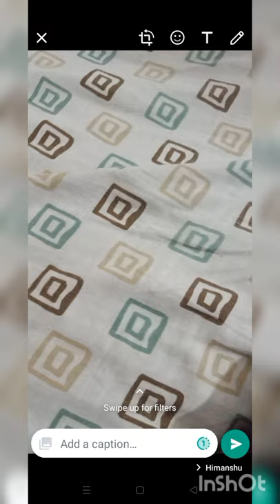WhatsApp new feature of photo set to view once watsapp update @WhatsApp